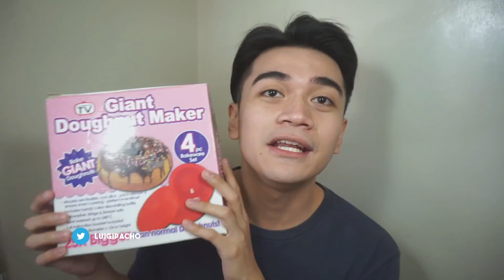NBAPK#5 GIANT DOUGHNUT MAKER // Luigi Pacheco